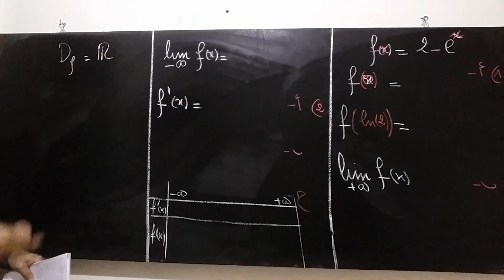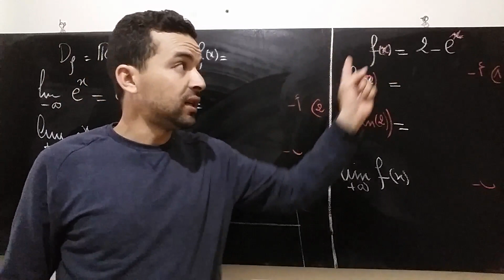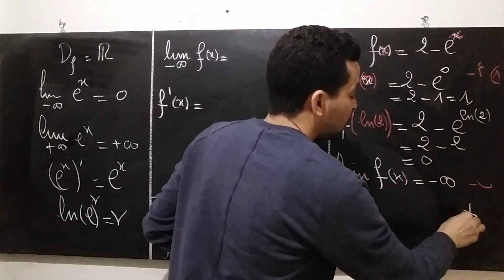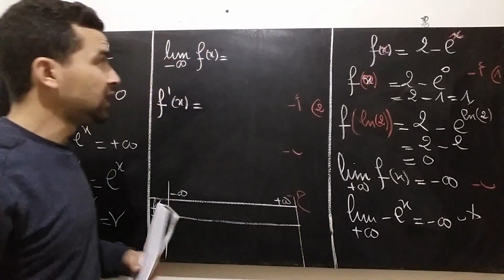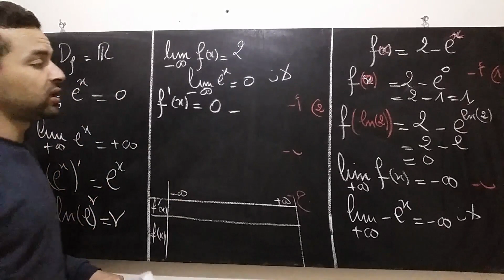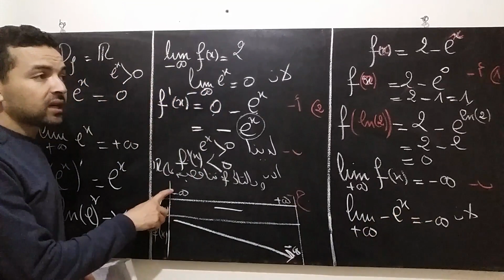-الثانية باكالوريا اداب تصحيح الامتحان الجهوي 2017رياضيات"مراكش اسفي : الدالة الاسية